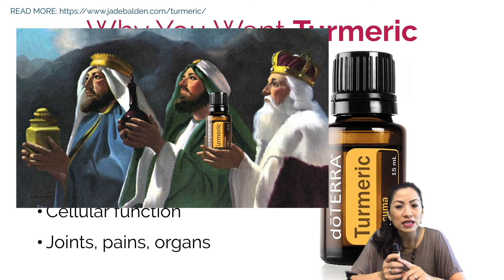Turmeric Essential Oil From doTERRA